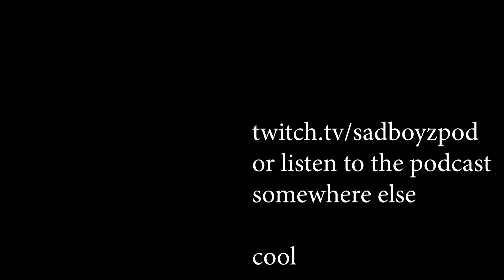The Boyz React To Jarvis's Breastmilk Story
Jordan & Jarvis (aka The Boyz) react to a factual account of jarvis's life.